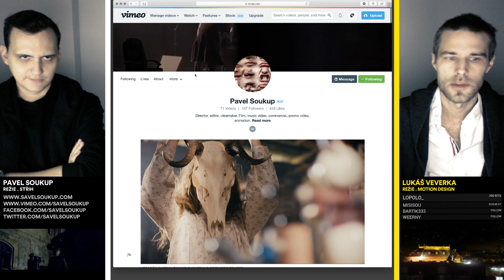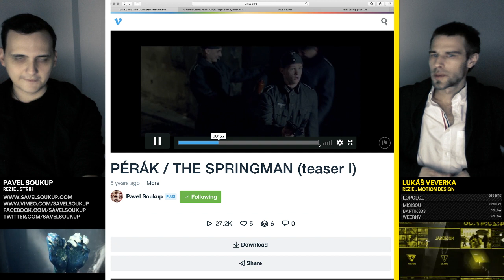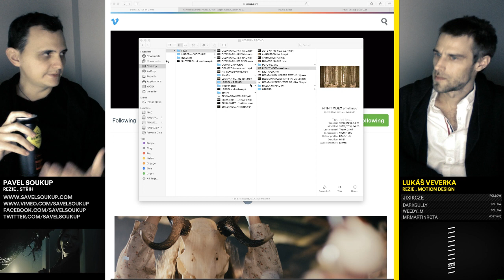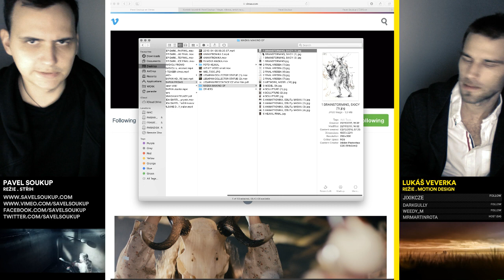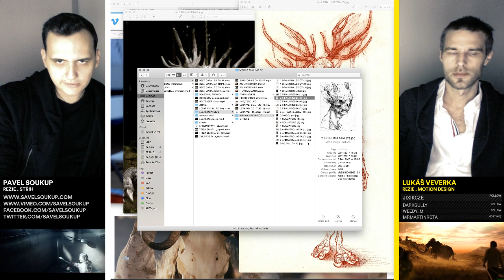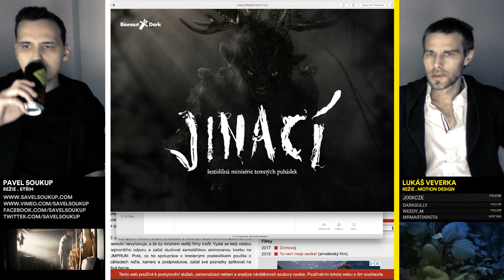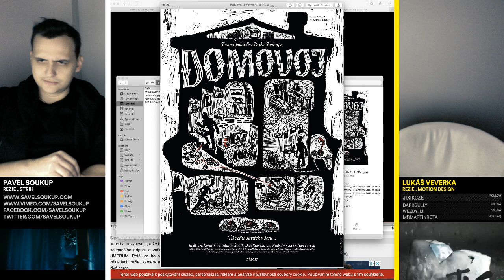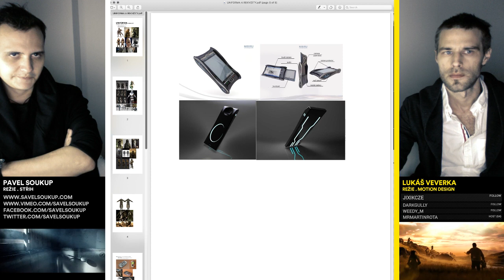Design Talk: Pavel Soukup